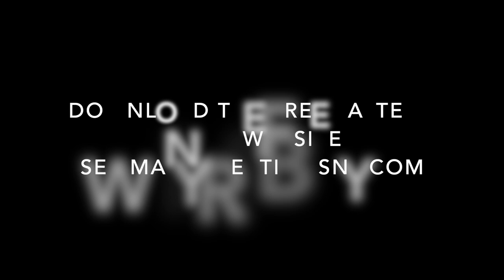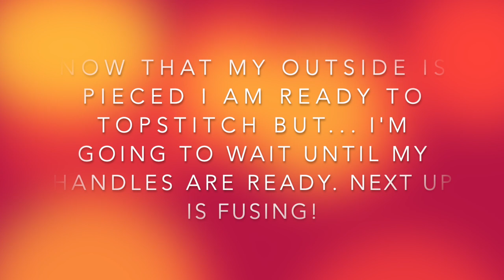Janome Maker Series - Market Tote PART 1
I'm a Janome maker and so excited to bring you this 4 part series (uploaded weekly beginning 6/28/21) for my super easy, beginner friendly Market Tote.  You can find the FREE pattern on my website (on the Tutorials Page):

Part 1:
In this video I'll walk you through supplies, materials and some pressing tips. I'll show you how to piece your outside (optional).

Part 2:
Now that everything is cut and fused, it's time to piece the outside pocket and topstitch.  I have some great tips for topstitching!

Part 3:
Optional Embroidery tutorial.  Have you ever wondered how to embroidery on cork?  I have some tips for you!

Part 4:
Let's assemble this bag!  I'll show you how to measure and place your pocket & handles, tips for aligning seams and how to box your corners.

I suggest watching Video 1 first before cutting & fusing for some great tips.

The techniques used in this video are what I have found works best for me.  Try them out and see what works for you!

Patterns, cork, fabric, Aurifil Thread, zippers and hardware can be found on the website as well as tons of kits!

What I sew on: Janome HD9 & 15000
What I embroider on: Janome 15000

I love being a Janome Maker!!

Catch us Friday’s at 11am EST on Facebook Live or get the replay here on Monday at 8:30am EST.

Join our Facebook Group for more inspiration :)
SHOW LESS